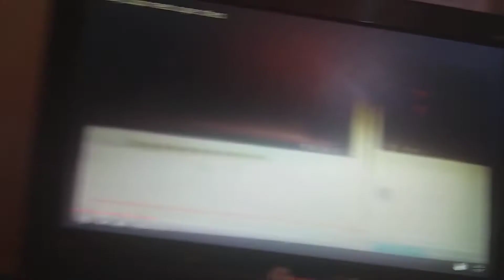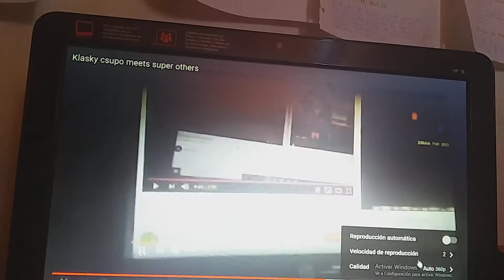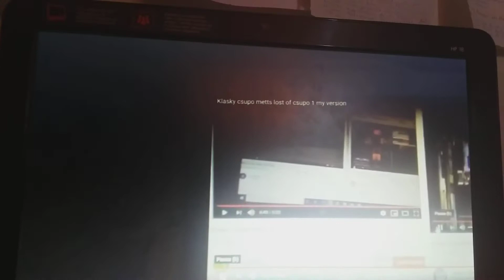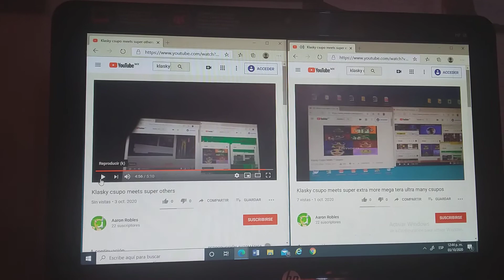Klasky csupo meets more others